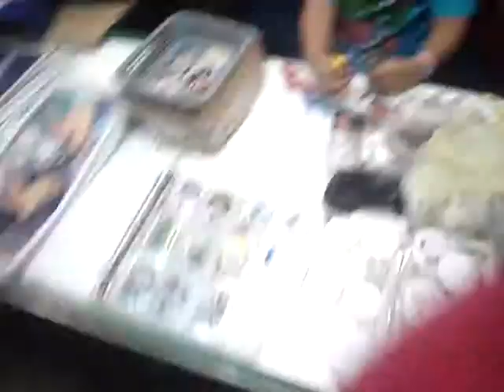concomics 2012 guadalajara mexico fotos el ultimo recorrido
vean el ultimo recorrdio aver a quien reconocen de los que pasa por ahi